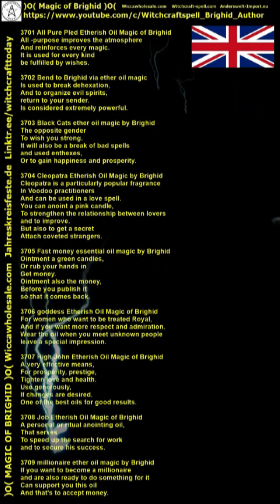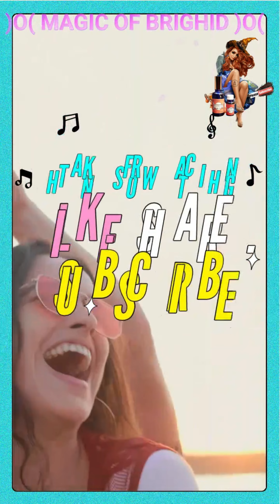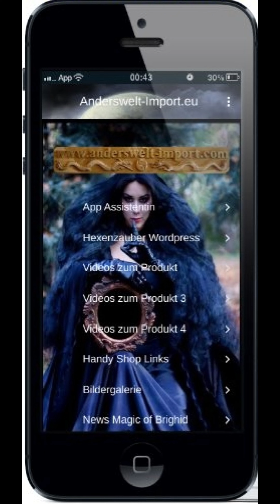FR-La Sorcière Brighid survole la nuit de pleine lune, Magic of Brighid Spells, Witchtok 💋🧙‍♀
Bienvenue Sœurs Sorcières 💋💋💋🧙‍♀
Revenez à vos racines
En se connectant à la terre
Laissez-vous être enchanté par les énergies magiques de la nature.
💋🧙‍♀Brighid Landingpage1
Bienvenue aussi chez Magic of Brighid
Laissez-vous être séduit dans un monde magique de vieux mythes et contes de fées.
Et ils vivaient tous heureux Everafter.
Alors commencez et terminez les vieilles légendes et les contes de fées.
Le monde moderne a perdu la vieille magie de l'imagination.
Nous travaillons à ressusciter cet ancien sort.
Plus dans la vidéo .
Vous êtes invités à diffuser la vidéo
Ou intégrer dans votre site Web.
Merci aussi pour votre like (:))
Pour les animations vidéo qui consomment le temps.
Être béni par Brighid ... 💋🧙‍
💋🧙‍♀Brighid Landingpage2
💋🧙‍FR-Calendrier de pleine lune des Sorcières Gratis,
EN-Witches Full Moon Calendar, ES-Calendario de Luna Llena de Brujas,
IT-Calendario della Luna Piena delle Streghe,
Es-bienvenido brujas a brighid🧙‍♀️💋
Información Para Españoles
Enlace de aceites Mágicos naturales "Magie von Brighid":
ESentace de Brujeria información al Client en español enlace:
🧙‍♀️Witches, Sorcières, Streghe, Bruja Calendar,
Rituaux des sorcières Ostara 21 mars
Jour et nuit du printemps même
Beltane Moon Rituals du 30 avril au 1er mai
Litha Witches Rituals 21 juin Summer Sun Turn Kupala
Mabon Witch Rituals 21 septembre Day and Night Automne Même
Samhain Witches Rituals 31 octobre au 1er novembre Rituals Dead Rituals Halloween
Avec vos propres animations.
Texte et sortie vocale MP3 Copyright avec l'auteur
Brgide
) O (magie de brgid) o (
Witch Coven Team Info Witchcraft
Hexenmagie.org
Lien d'empreinte:
Lien de confidentialité de protection des données:
Audio Voice Text mp3 photos Vidéos
Copyright à
(Music „Made With Suno“)